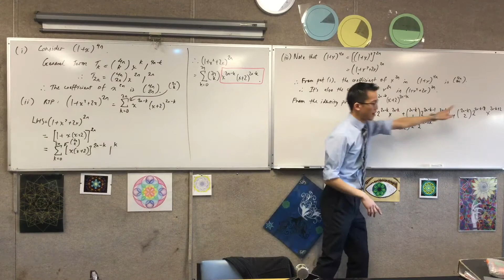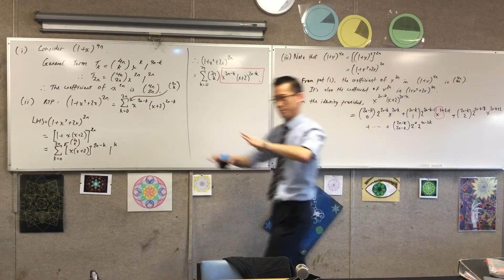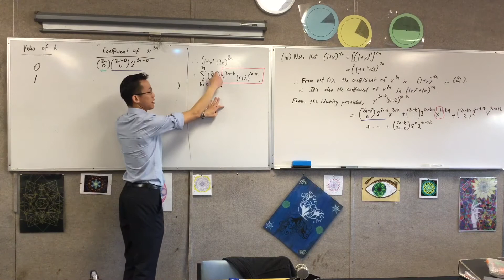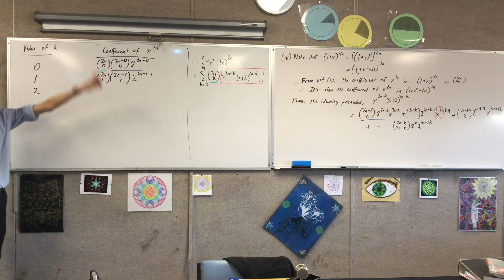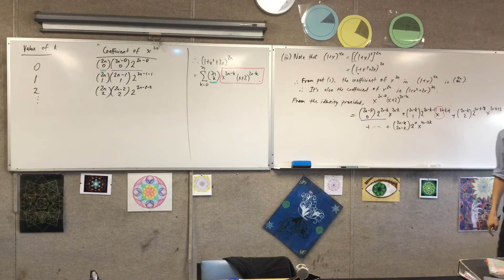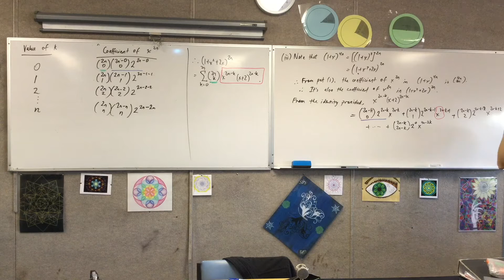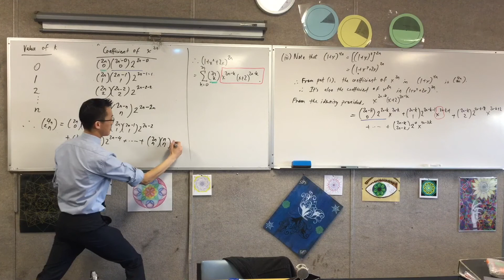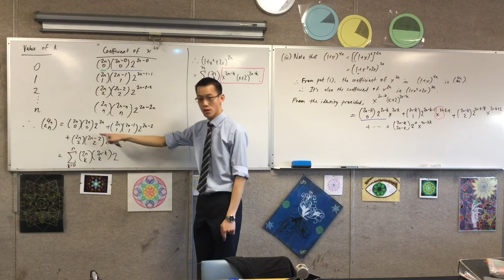Proving Harder Binomial Identities (3 of 3: Finding a pattern in the expression and prove identity)